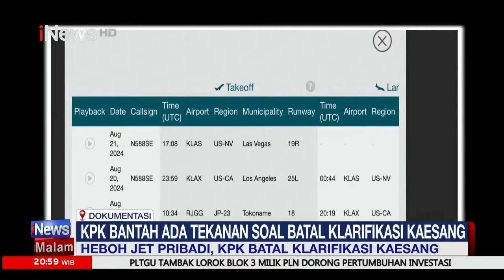Batal Klarifikasi Dugaan Gratifikasi Kaesang, KPK Bantah Ada Tekanan - iNews Malam 07/09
Batal Klarifikasi Dugaan Gratifikasi Kaesang, KPK Bantah Ada Tekanan